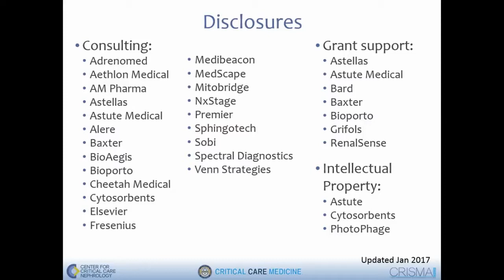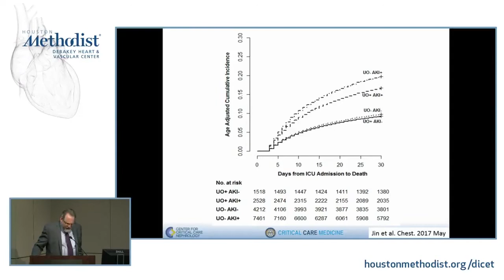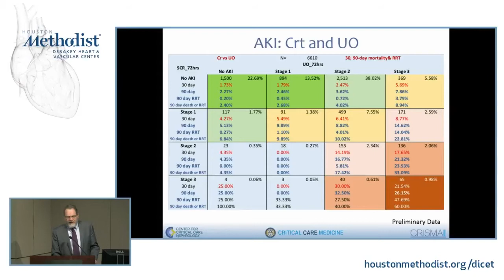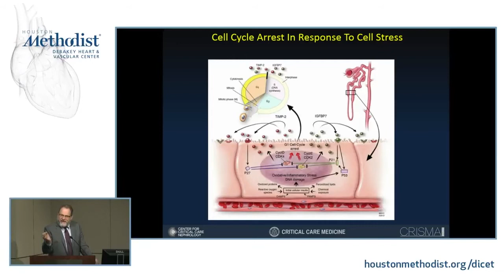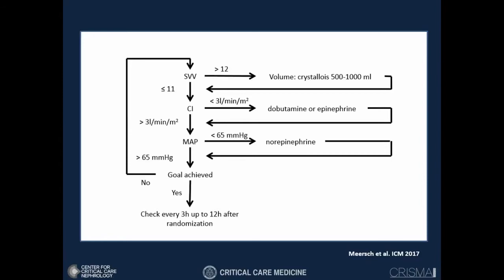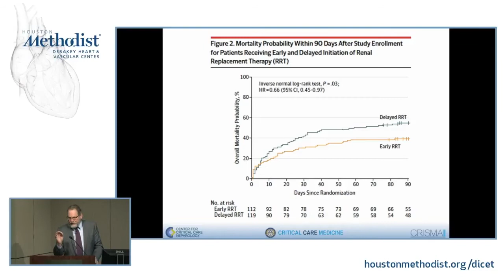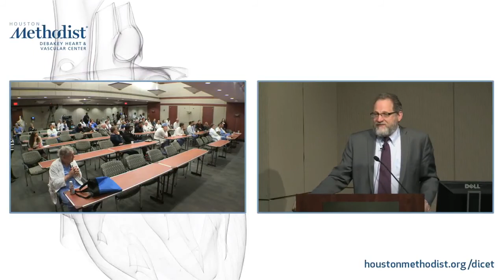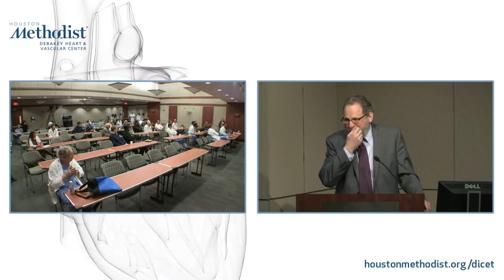Acute Kidney Injury After Cardiac Surgery (JOHN A. KELLUM, MD) February 22, 2018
“Acute Kidney Injury After Cardiac Surgery”

Houston Methodist DeBakey Heart & Vascular Center, Grand Rounds Conference featuring JOHN A. KELLUM, MD as he discusses “Acute Kidney Injury After Cardiac Surgery".

Introduction & Moderator: ELIZABETH HERRERA, MD
Featured Speaker: JOHN A. KELLUM, MD

GRAND ROUNDS

EDUCATIONAL OBJECTIVES
At the conclusion of this activity, the participant should be able to: